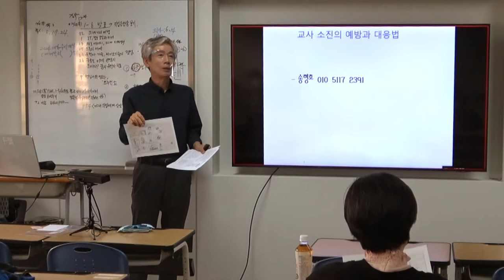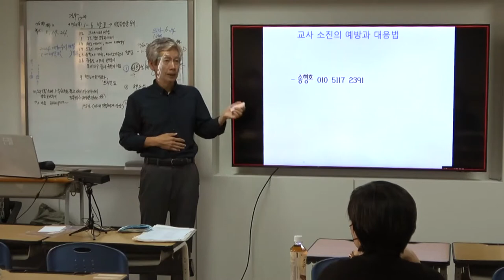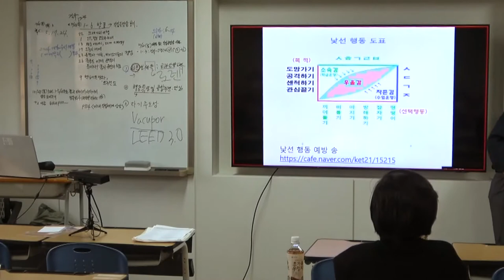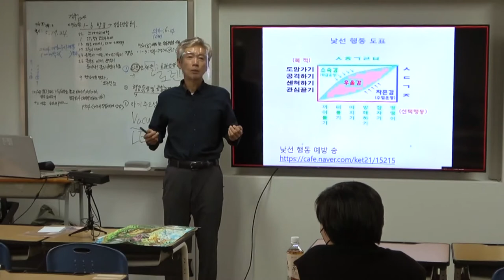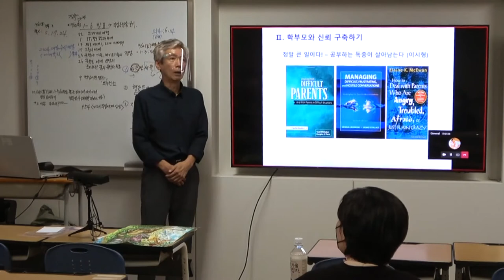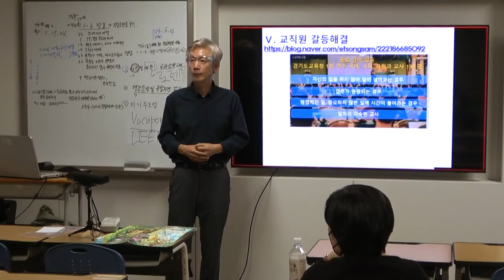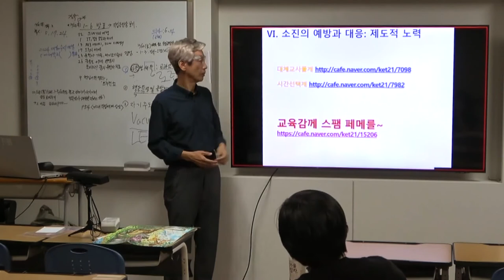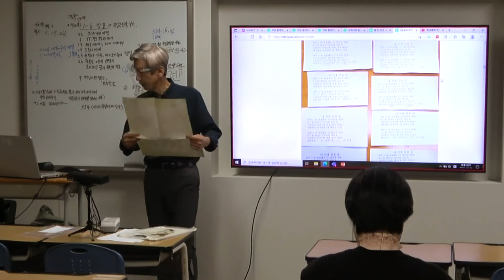교사 소진 예방과 회복 부산 삼성여고 전학공 교사연수